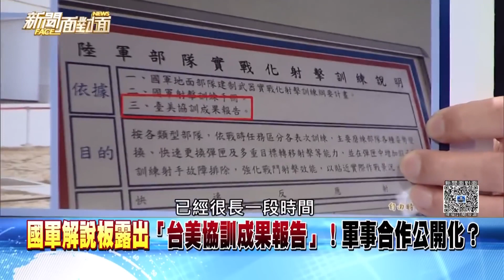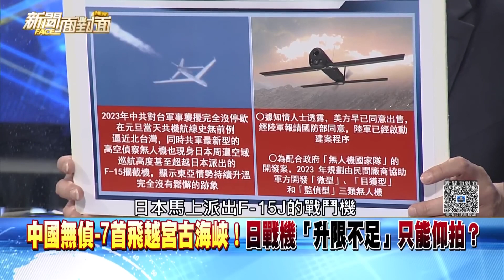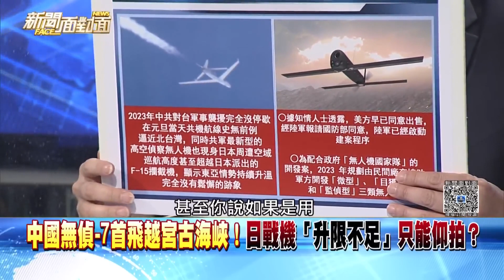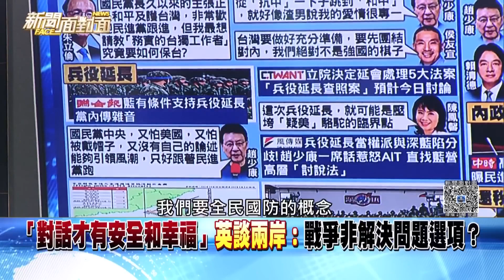《台海危機？解放軍突穿第二島鏈？藍操作「戰爭的恐懼」？》【2023.01.08『新聞面對面』週末精選】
台海危機？解放軍突穿第二島鏈？
藍操作「戰爭的恐懼」？

來賓：
陳亭妃 鍾小平 于北辰 黃創夏 尚毅夫
李正皓 康仁俊 張國城 譚耀南

下載【年代電視】APP：
iOS平台：